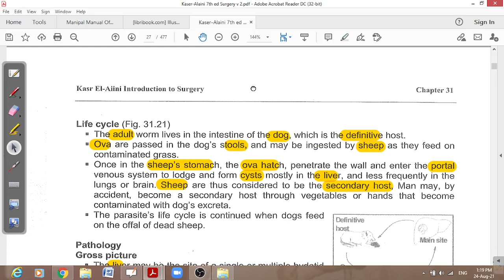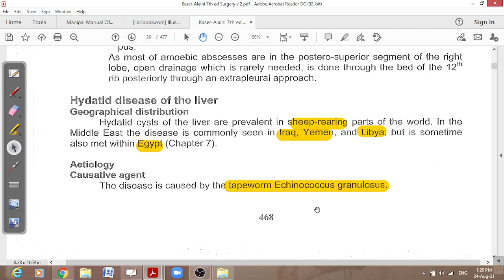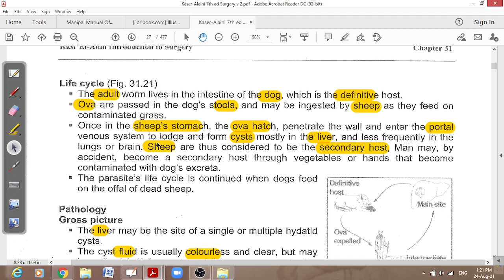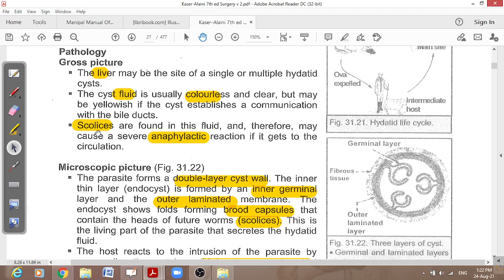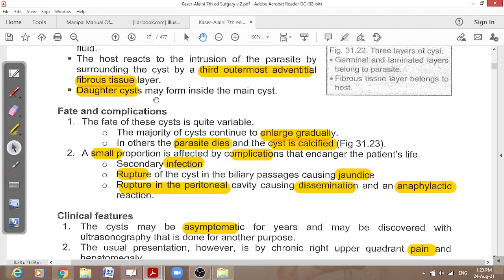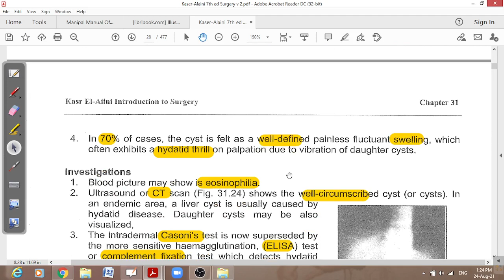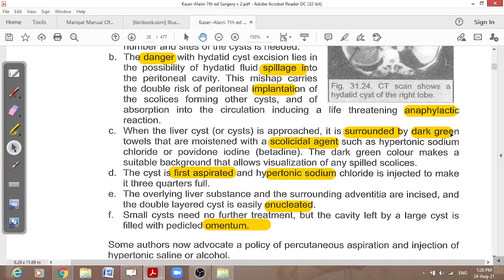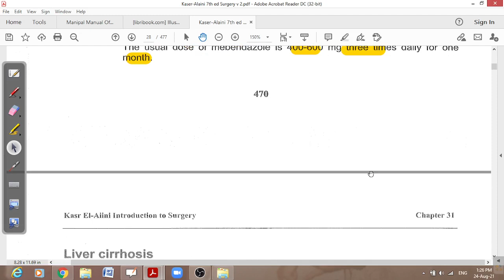Dr Baki , Hydatid cyst 02 , surgery made easy for undergraduate students